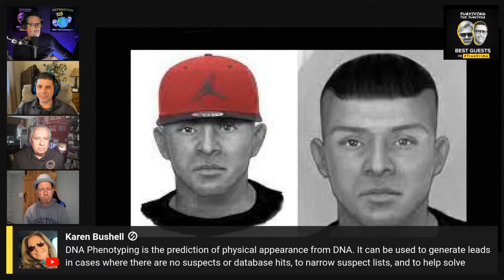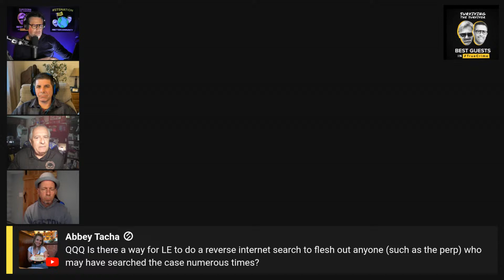Rachel Morin’s Family Needs STS’ Help to Find Her Killer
And...don't forget to check out Dr. Shuster's Program to discuss and find tools for Stress, Positivity and Parenting. Use Code STS when you register!!

Welcome to Surviving The Survivor the podcast that brings you the best guests in true crime.

This Wednesday marks two months since a Maryland mom of five’s  body was found near a trail where she went missing and was ultimately found murdered

The Harford County Sheriff says Rachel Morin’s death was the result of a “violent homicide.”

Her family wants your help to catch her killer.

Matthew McMahon is the father of Rachel’s oldest children.

Douglas MacGregor is better known as Geoprofiler. He’s a Forensic Behavioural Analyst and consultant specializing in geographic profiling and linkage analysis for violent crime and missing persons. He has a Master of Science from Missouri State University and resides in Ottawa, Canada with his wife and two children.

Agent Scott Duffey is Director of Wilmington University’s Criminal Justice Institute.

Scott is a retired FBI supervisory Special Agent of the Wilmington, Delaware Resident Agency. He worked violent crime matters, gangs, bank robberies and Fugitive task force cases for 20 years before being promoted supervisor of the violent crime task force in Wilmington, Delaware. Prior to FBI, served 5 1/2 years as a Pennsylvania police officer.